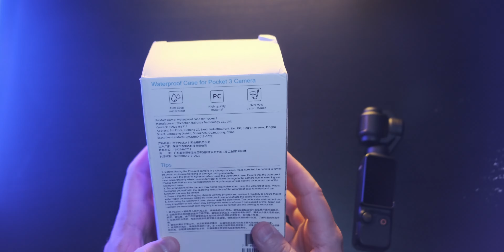Dji Pocket 3 Su Altı Testleri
Bu kameralar kendi paramla alınmıştır. Tamamen tarafsız kendi düşüncelerimdir. Ancak viodeoda tanıttığım ürünler link ve tanıtım içerir. Bu ürünler reklam kapsamına girebilir. Linklerden yaptığınız satın alımlarda kanalım ufak bir gelir elde edebilir.